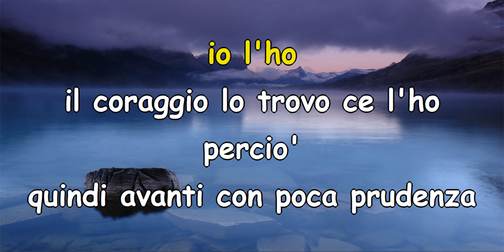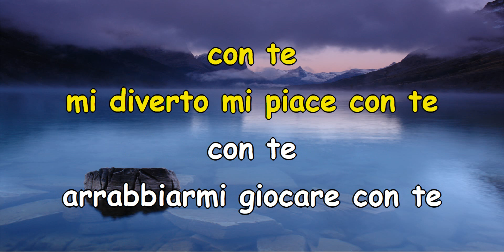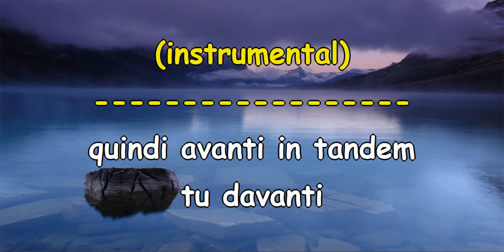Lucio Battisti - Amore mio di provincia (Karaoke)